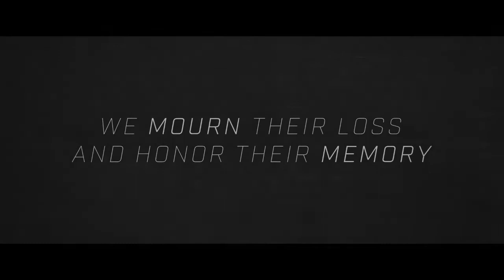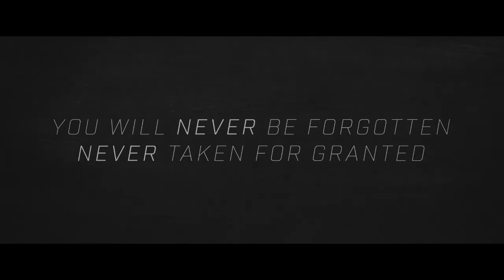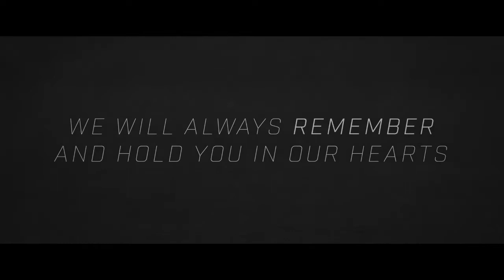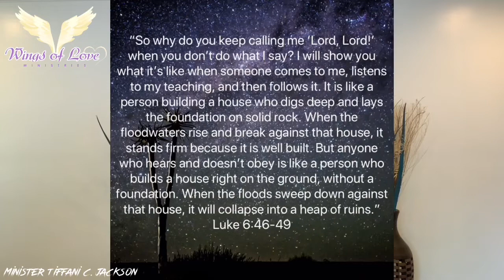Minister Tiffani C. Jackson - Built From The Ground UP